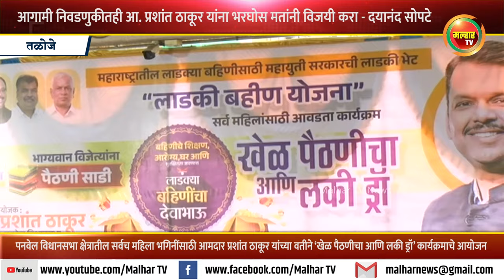आगामी निवडणुकीतही आ. प्रशांत ठाकूर यांना भरघोस मतांनी विजयी करा - माजी आमदार दयानंद सोपटे